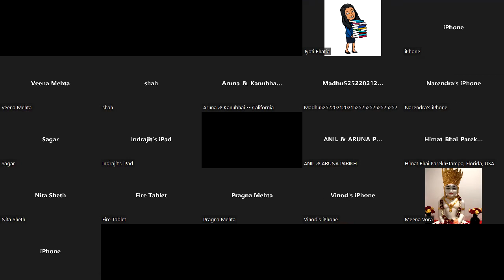IASCC OF NY: MUSICAL PROGRAM BY LIPIKA JENA